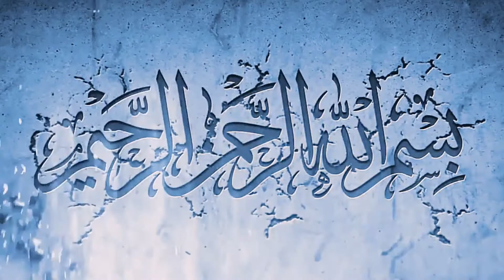Allama qamer ul Zaman Azmi Sb Bayan Part 2 in Jamia Masjid Abu Bakr Housing Colony Gojra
Allama qamer ul Zaman Azmi Sb  Bayan in Jamia Masjid Abu Bakr Housing Colony Gojra Part 2